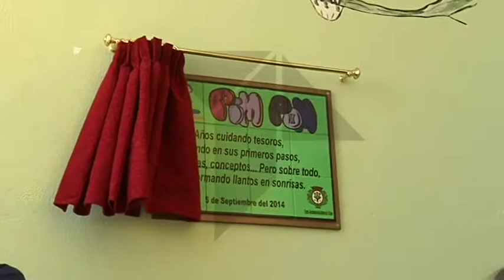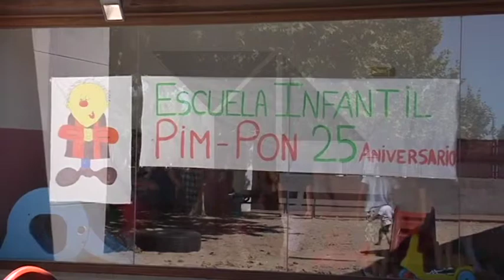25 Aniversario CAI PIM PON Quintanar de la Orden